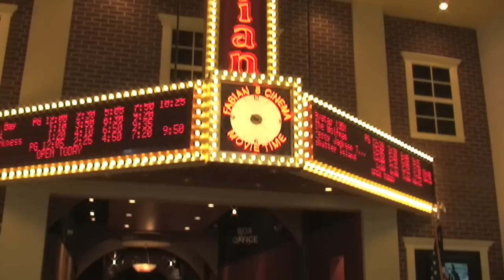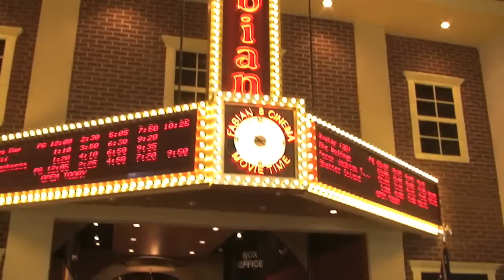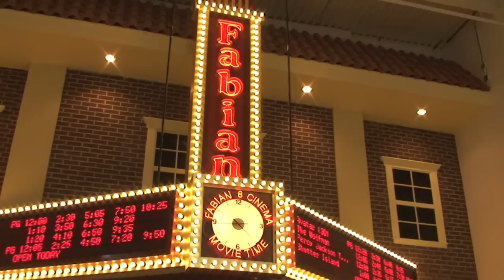Center city paterson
Fabian 8 Opening I